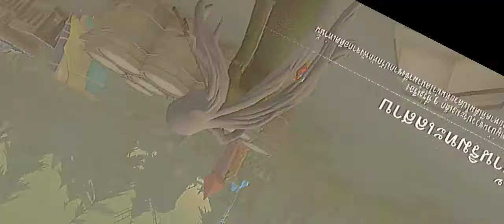Identity V เมื่ออันโตนิโอโรคประจำตัวกำเริบ